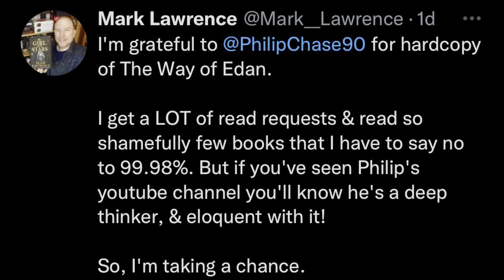The Week That Was #18